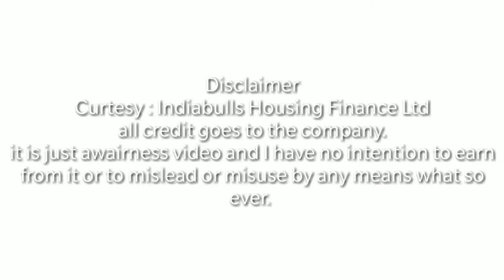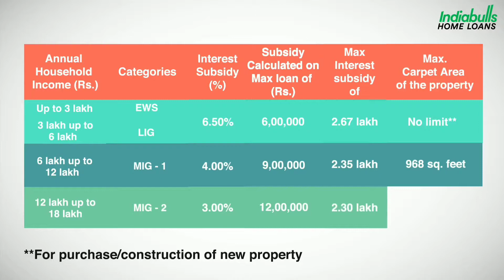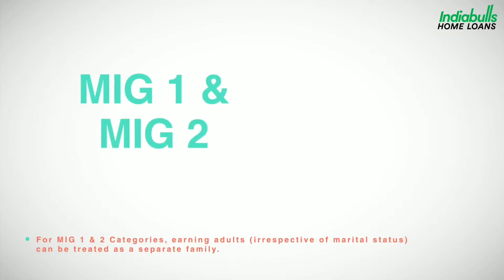Get Rs 2.67 lakhs subsidy// Pradhan Mantri Awas Yojna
This video belongs to IBHFL
Use of this video is just for awareness of the subsidy scheme.